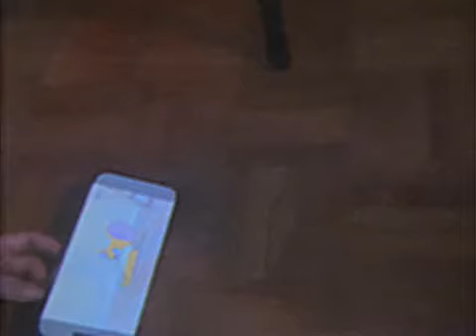cat watching tom and jerry - 2024.02.27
my mom decided to play some tom and jerry for my cat to watch